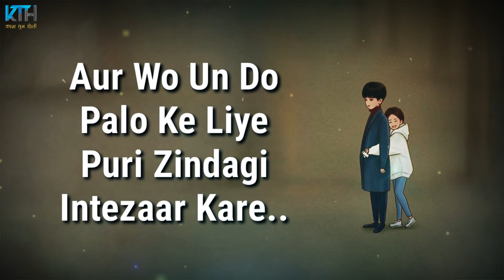जो तुमसे प्यार करे || New Sad Status 2021 || New Whatsapp Status 2021 || Sad Shayari - Kash Tum Hoti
●KashTumHoti Present :- जो तुमसे प्यार करे || New Sad Status 2021 || New Whatsapp Status 2021 || Sad Shayari - Kash Tum Hoti